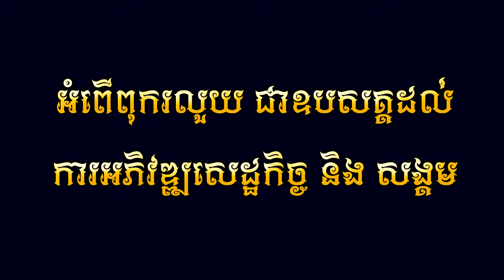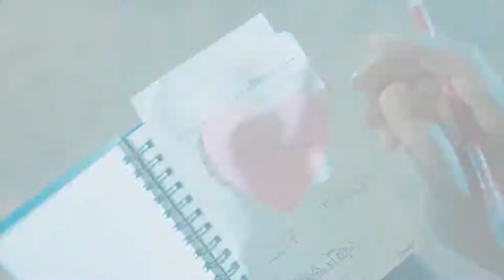ឆាយ វីរៈយុទ្ធ - សង្សារមួយរៀលៗ (Short Film)